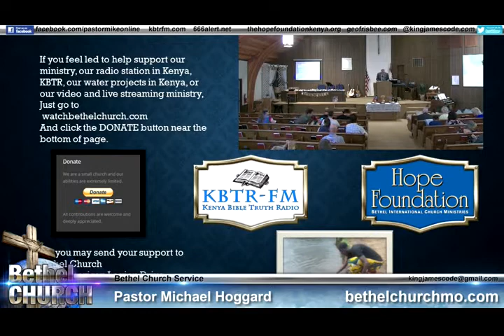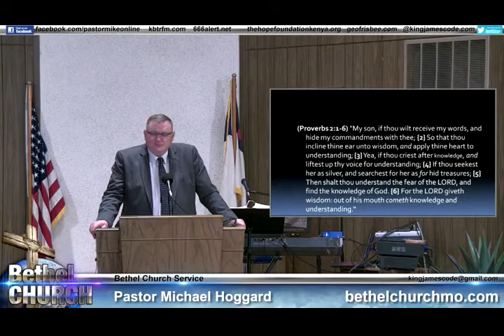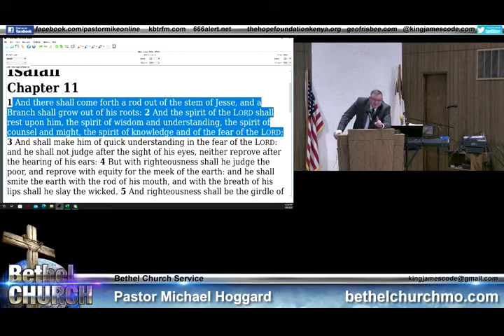The Virtuous Mother - Mike Hoggard